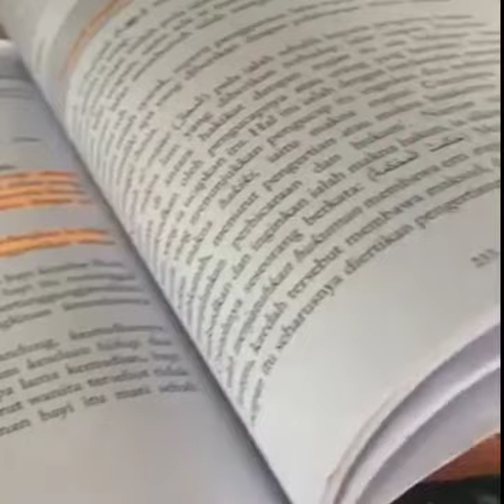فى رحاب الله | احمد النفس | شوفية نجوى ام غنيم |Jawa timur